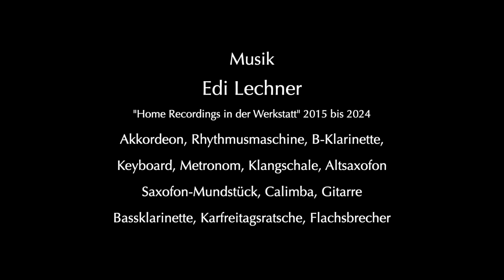Menschen in Arbeit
WERBEBEITRÄGE STAMMEN NICHT VON MIR.

Der vorliegende „Film“ fasst in 12 Minuten den Inhalt des 2015 veröffentlichten Fotobandes „Menschen“ zusammen.

Die Momentaufnahmen aus den Jahren 2014/2015 aus der Region Buchbach-Schwindegg dokumentieren Menschen an ihren Arbeitsplätzen.
Den Bildern unterlegt sind Musik-Kompositionen von Edi Lechner aus Isen.

Der technische Aufwand für die Fotografie war gering.
Gelegentliche Aufhellung mit Fotoblitz, Filmleuchte und Diffusionsschirm.
Keine Inszenierungen - bis auf die Wahl eines geeigneten Hintergrundes.
In ganz wenigen Fällen subtile Formen der Selbstinszenierung,
zum Beispiel das Austauschen des saloppen Turnschuhs gegen eleganteres Schuhwerk, oder das Verstecken der Zigarette.

Hans Prockl
26. November 2024